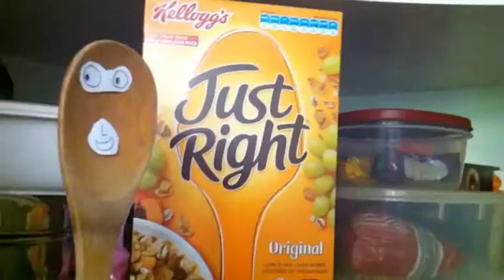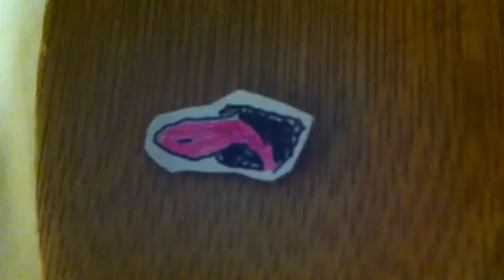The Roshambos - Lick The Spoon (Official Video)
Track 3 off debut Ballyhoo EP